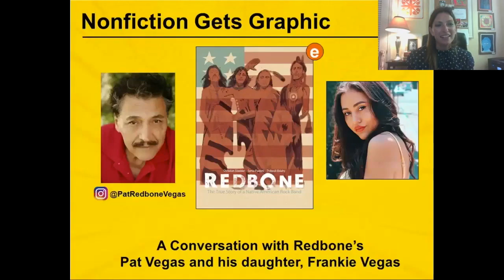LibraryCon 2020: Nonfiction Gets Graphic with Pat and Frankie Vegas